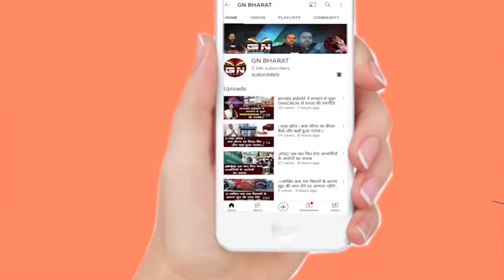Ranchi || यूपी में बीजेपी की जीत पर झारखंड में नाचे विधायक || BJP || Election Results 2022